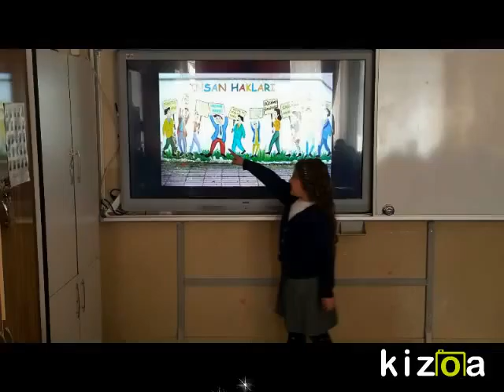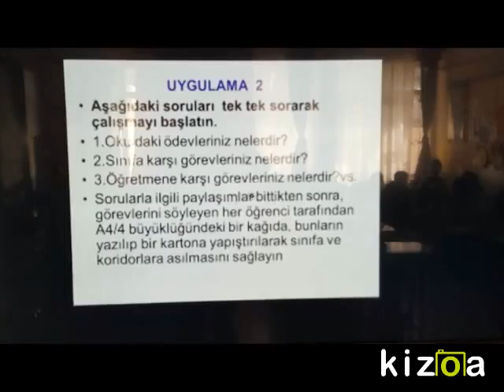Kizoa Video Düzenleme Programı: HAKLARIMIZ VE ÖDEVLERİMİZ.